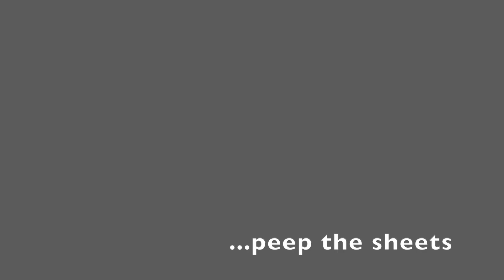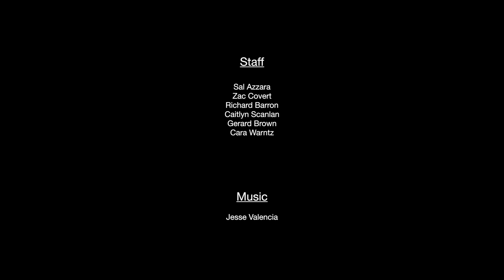Bushwackers 2023 - Peep the Sheets Ep.4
The Bush Front Ensemble presents the closer of their 2023 production, A Walk In Their Shoes: Tales of Tinseltown.

If you like what you see and want to sponsor a drummer, help us pay for our equipment, or even spend some time with us as a volunteer, check out these links: